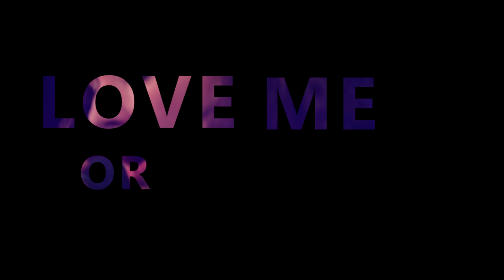Love Me or Leave Me Karen Lane Pizza Express Live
July 2019 - Live at Pizza Express - Soho Dean St LONDON - featuring Gareth Lockrane, Andy Hamill, Dominic Ashworth, Andrea Trillo and Josh Kemp